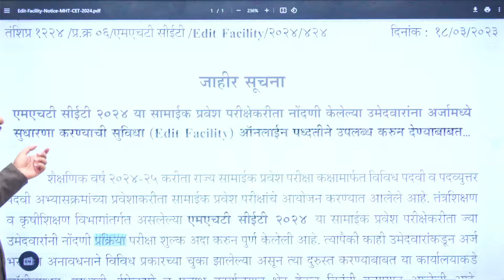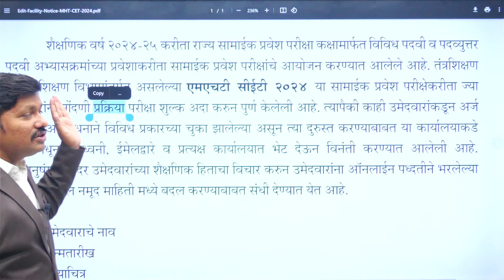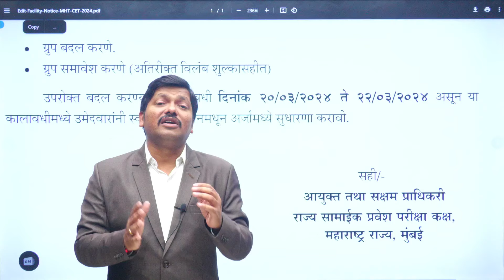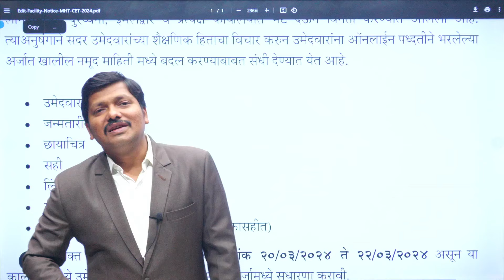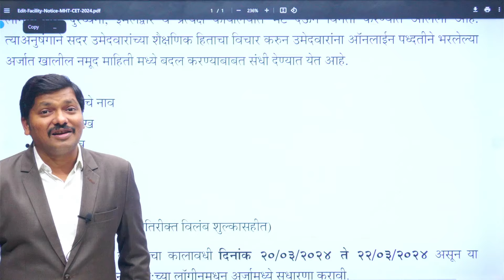MHT-CET 2024 CORRECTION WINDOW FOR EDIT & UPDATE OPTION | MHT-CET 2024 mhtcet2024 | DINESH SIR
For Any Enquiry Call us-
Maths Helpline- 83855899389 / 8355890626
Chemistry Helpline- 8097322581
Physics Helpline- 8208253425